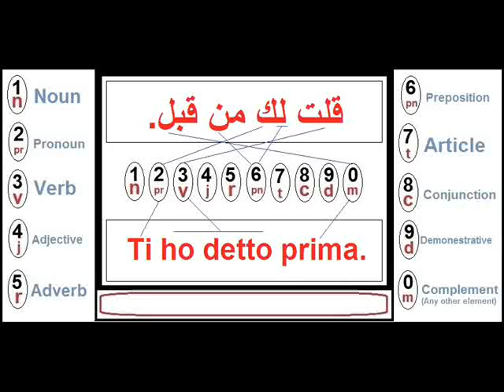Learn Italian by Arabic ai0000050